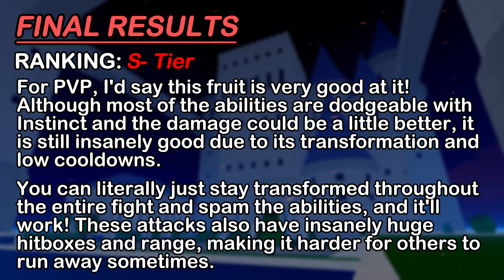NEW MAMMOTH FRUIT FULL SHOWCASE! 🔥🐘 | Blox Fruits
ROBLOX - Blox Fruits (Update 20) (Ghost Event)
In this video, I showcase one of the new fruits that was added in Update 20, the new mythical Mammoth Fruit!

📌 TIMESTAMPS: 📌
0:00 Intro
0:13 Title
0:20 Basic Information
0:40 Passive Information
1:00 Prehistoric Jump

MOVESET:
1:23 Z
1:44 X
2:07 C
2:35 F
3:08 V
3:47 Transformed TAP
4:06 Transformed Z
4:27 Transformed X
4:48 Transformed C
5:15 Transformed F

5:37 Damage Testing
7:54 Damage Results
8:15 Ranking
8:55 Outro

Kurt - Cheel
Shadows - Anno Domini Beats
Prese Fuse - French Fuse